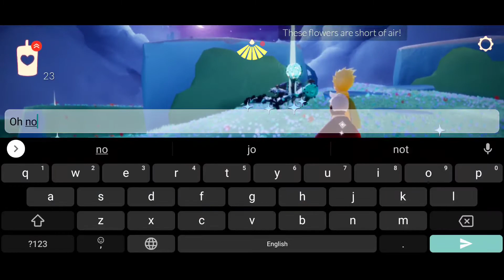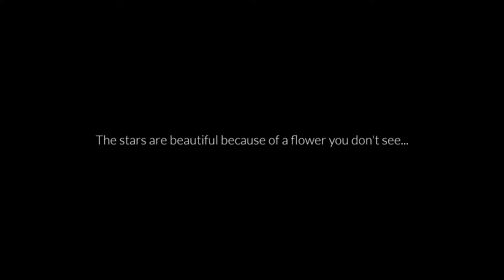Season of Little prince - Quest 4 Sky children of Light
Casual gameplay